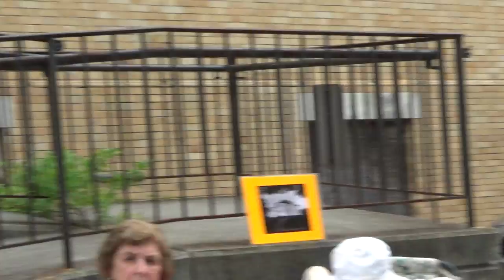History on Location: Millbrook Memorial School